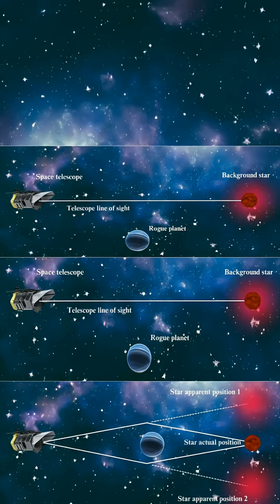A Rogue Planet With NO Star (10,000 Light-Years Away)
Astronomers confirmed a rogue (free-floating) planet—a world that appears to drift through the galaxy without orbiting a star. It was detected using gravitational microlensing, where a hidden object’s gravity briefly magnifies the light of a background star. From the lensing signal, researchers estimated a Saturn-like mass, at a distance of about 10,000 light-years toward the Milky Way’s central region.
Was this planet ejected from a solar system, born alone, or is there a faint host star we haven’t detected? Drop your best guess.